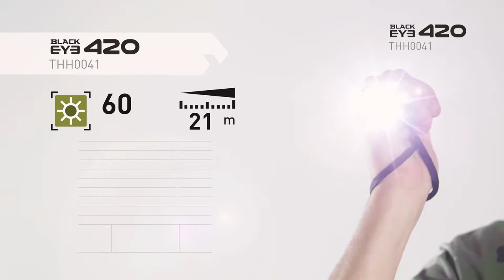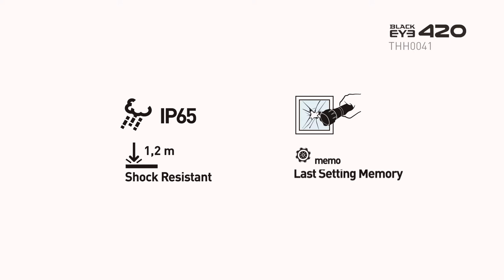BLACK EYE 420 USB